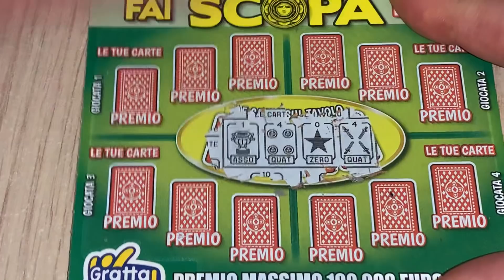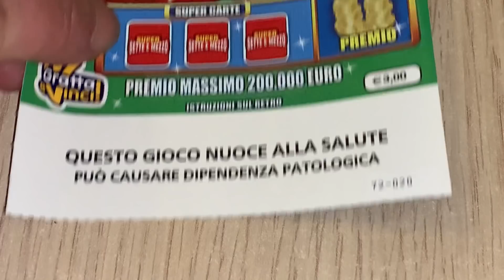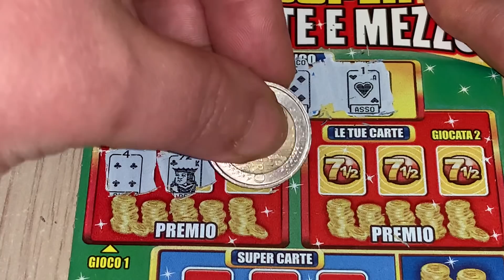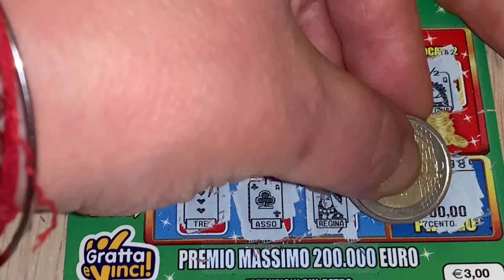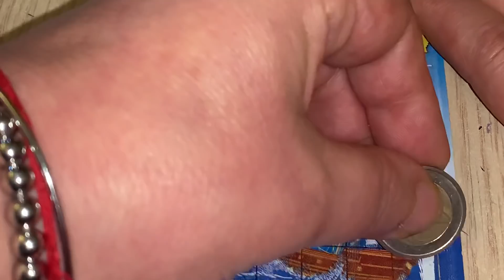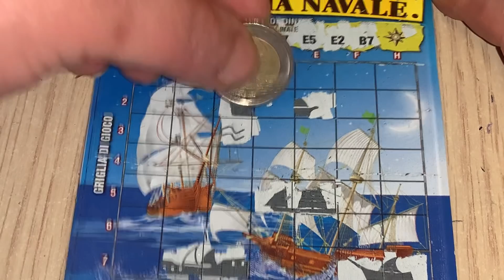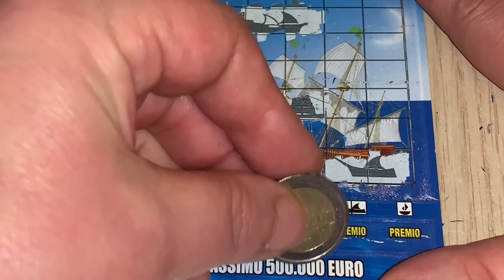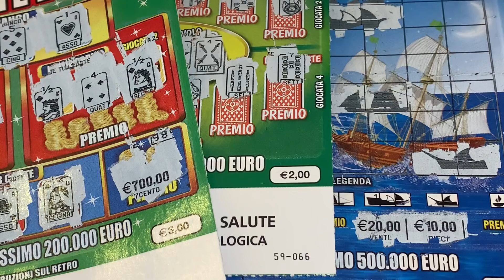Che sorpresa😜non me l’aspettavo 🍀🎉